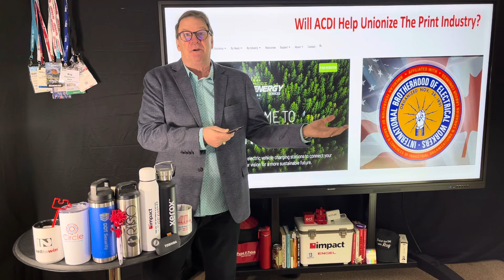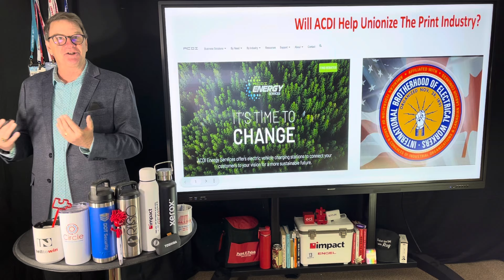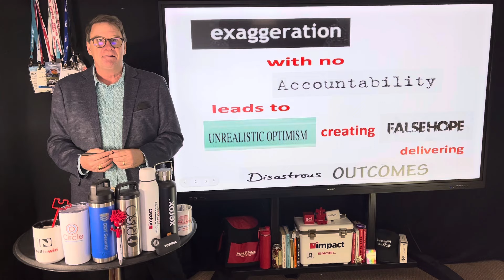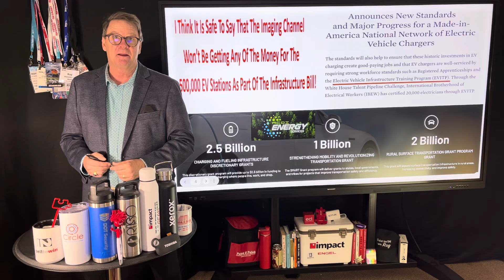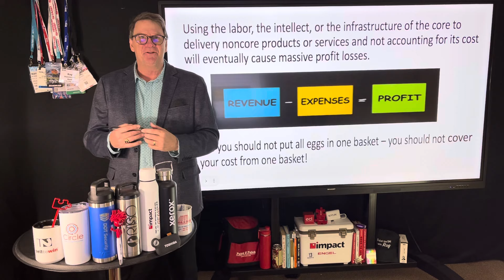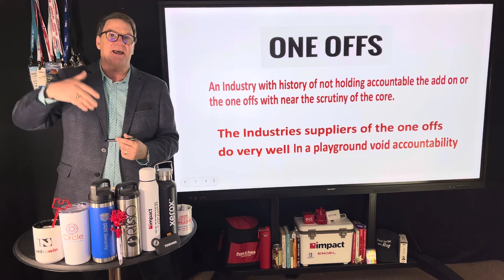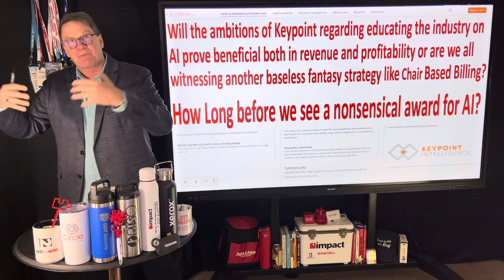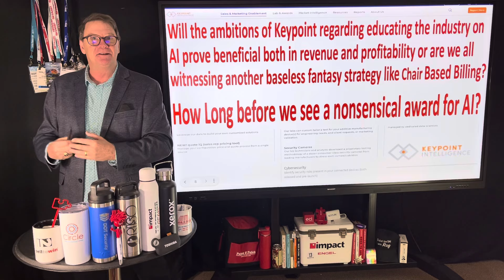The End Of The Day With Ray! Will The EV Charging Stations Introduce The IBEW Union To The Industry?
What Are The Realities Regarding Electric Vehicle Charging Stations Being Delivered By The Print Services Industry? Will Dealers Be Joining The IBEW?